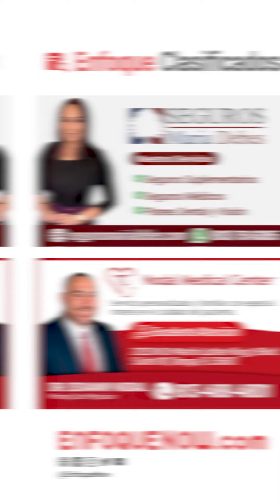Escasez de fórmula láctea para bebés se extiende por EEUU.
🔴 Las 5 Noticias internacionales con ENFOQUE en un minuto!